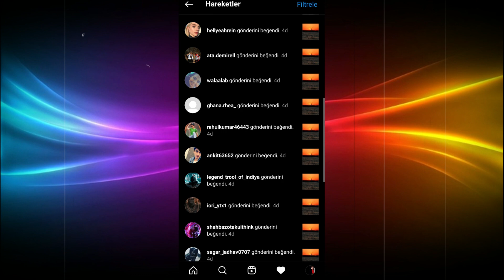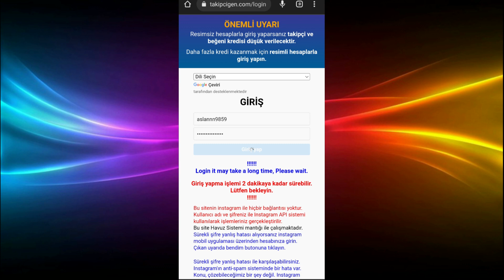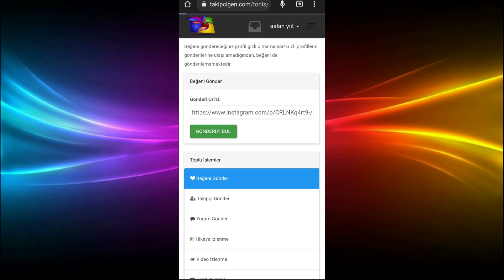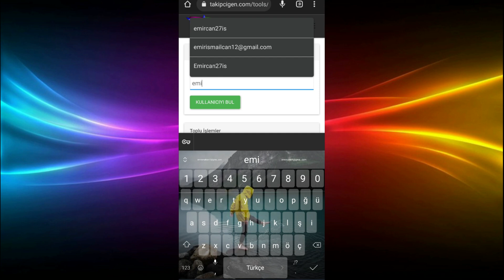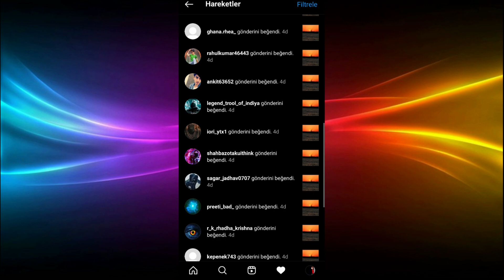BEDAVA! instagram takipçi ve beğeni arttırma hilesi – instagram beğeni hilesi 2022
instagram bedava beğen hilesi 2022,
instagram bedava takipçi hilesi 2021,
instagram ücretsiz takipçi hilesi,
instagram ücretsiz beğen hilesi,
instagram takipçi kasma,
instagram takipçi kasma 2022,
instagram takipçi kasma uygulaması,
instagram takipçi kasma hilesi,
instagram takipçi hilesi,
instagram bedava beğeni hilesi,
instagram bedava aktif takipçi,
instagram free auto followers,
instagram free auto liker,
instagram bedava beğeni atma,
instagramda bedava takipçi kasma,
instagram takipçi kasma 2021,
instagram takipçi kasma organik,
instagram takipçi kasma taktikleri,
instagram takipçi kasma siteleri,
instagram aktif takipçi kasma 2021,
instagram aktif takipçi kasma 2022,
instagram azeri takipci kasma,
en kolay instagram takipçi kasma,
instagram takipçi kasma bedava,
instagram takipçi arttırma bedava,

Ne istiyorsan gel sunal...